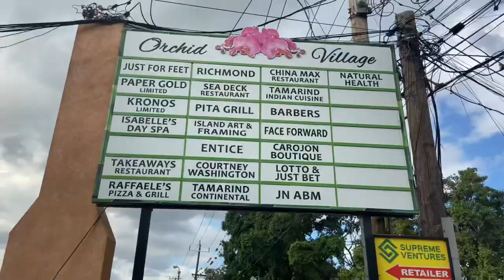Barbican Road Kingston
Barbican Road in Kingston is home to many popular landmarks. Among these are Sovereign Center, Lane Plaza, Orchid Village and Sovereign North. One may also use this main road to access the upscale residential community of Jacks Hill.

Other points of interest include Hilo Supermarket, Shields and Shields and the recently built, Progressive Center.